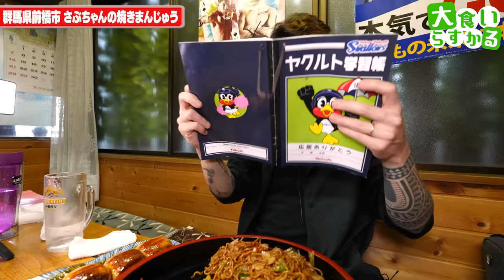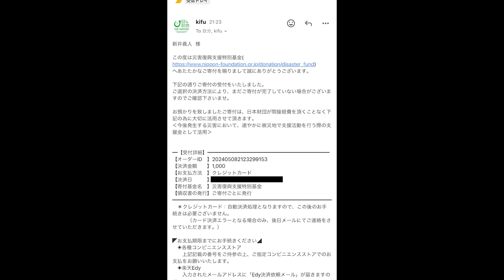デカ盛り聖地群馬県に存在した超高難易度チャレンジメニューがマジでヤバ過ぎた(ガチで)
さぶちゃんの焼きまんじゅう
群馬県前橋市上細井町1922-11

今回はずっと行きたかったこちらのお店！
味・お店の雰囲気と全部が最高だったんですが
予想以上のヤバいチャレンジメニューが出てきましたw
次は腹一杯焼きまんじゅう食べに行こう